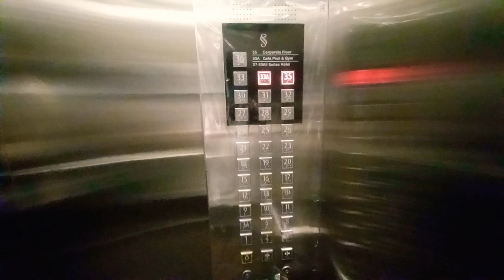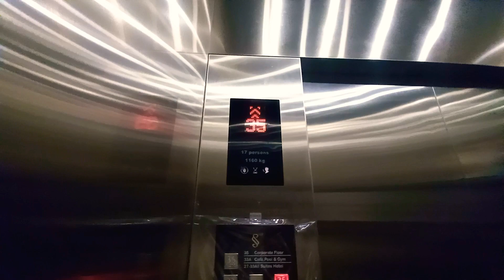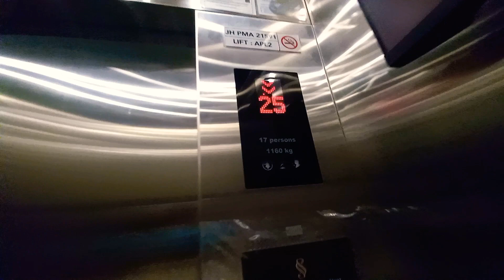Kone KDS 300 MiniSpace Elevator at Sausana Suites.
Singapore Elevators & Trains films 1 of the passenger lifts at Sausana Suites in Bandar Johor Bahru, Malaysia.

Floors served:
Year installed: 2017?
Status: Original